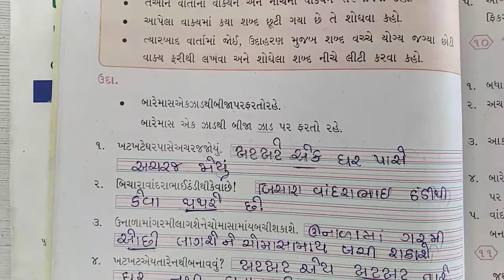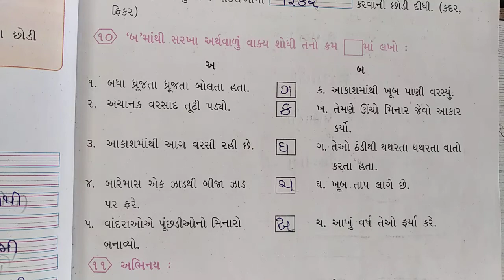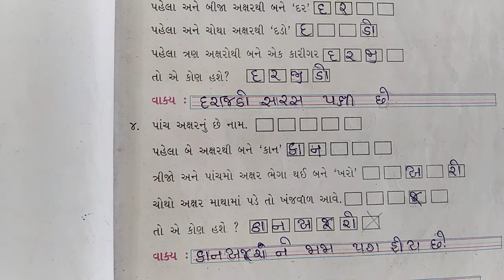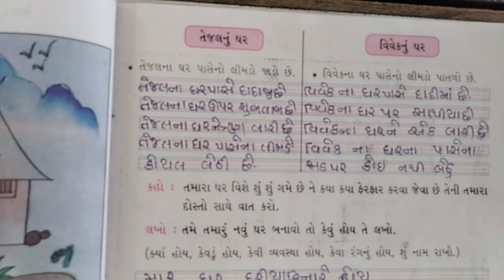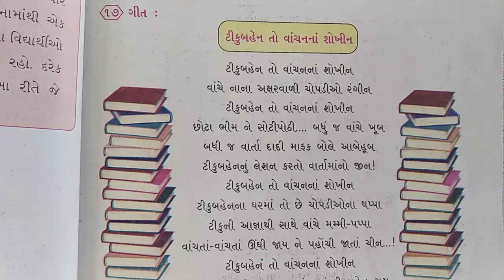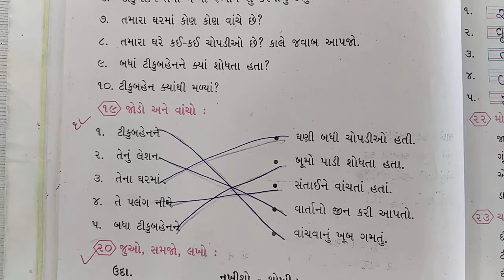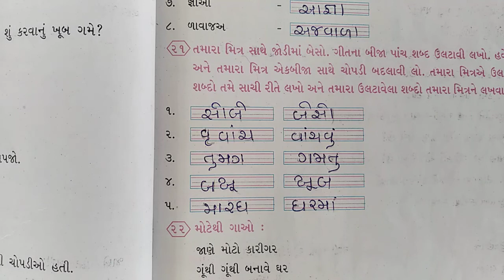GUJARATI | STD-3 | LEC-5 | CH-1(SAWADHYA) | PATHAK SCHOOL-AMRELI